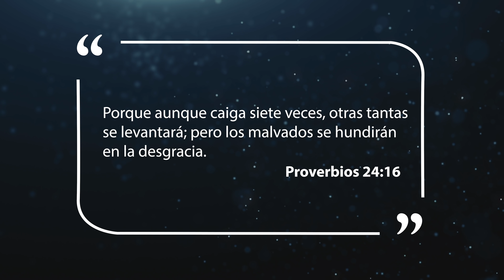Mejor Manera de Vivir - El valor de la perseverancia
La característica común a todos los hombres de éxito no es un alto nivel de inteligencia ni algún talento sobresaliente. Más bien es la perseverancia, la voluntad de emplear tiempo y energía sin apartarse de la tarea hasta verla terminada.